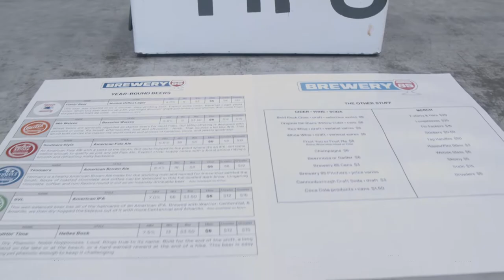Brewery 85 Showcase (1/4) - Overview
Brewery 85 is a craft microbrewery in Greenville, South Carolina that specializes in marrying Southern culture with craft beer spirit while using traditional German brewing techniques.

In this video, owner Will McCameron gives us an overview of Brewery 85 facilities, products, & distribution.